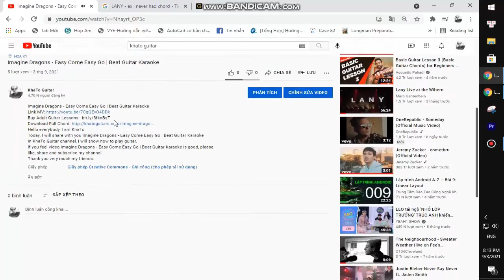MØ - New Moon | Karaoke Instrumental